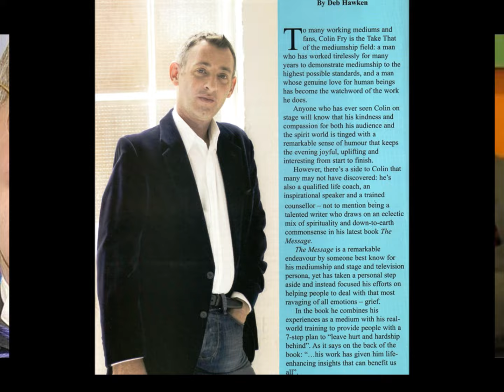Interview with International Psychic Medium Ivan Lee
*If the video becomes grainy, click on settings (little wheel at the bottom right) and change quality to 720 or 1080.
* Spelling mistake in 5 minute clip - 'Ivan demonstrating his mediumship on platform at Wimbledon Spiritualist Church'

Blessed that I was finally able to sit down and interview international psychic medium Ivan Lee, here in chilly Wimbledon at Wimbledon Spiritualist Church. I have known Ivan for quite some years and he never ceases to amaze me at how accurate he is by giving evidence and passing along messages from those in Spirit, paired with a no-nonsense approach and a wicked sense of humor.  Once you've had a reading with Ivan, you cannot help but feel lighter about life, knowing that loved ones in Spirit are always watching over you and that help, when we ask for it, is only but a thought away 🦄🦋🐬 👼🐡🐧

This interview covers the following:-
- Difference between a psychic and a medium
- How he first knew he had an ability
- Types of evidence to be given by a medium when giving a reading
- Mentors on his journey
- The accuracy of his readings, and Ivan being a conduit.
- Using  his senses, how he sees Spirit
- Comparison with Startrek – beam me up Scottie
- Missing loved ones
- Connecting to loved ones in Spirit
- Working with crossed over medium Colin Fry
- How Ivan views life on the other side
- Workshops and touring worldwide
- How he gets ready for platform work
- 5 minute clip of Ivan on platform at Wimbledon Spiritualist Church
- What’s next
- Delivering messages, how it makes him feel
- Working as a Psychic Medium
- How Ivan views Life
- 3 things that will happen in your Life – being born, passing and change
- How to contact Ivan